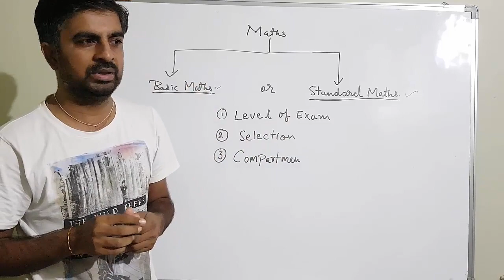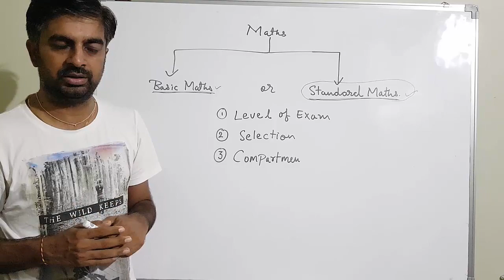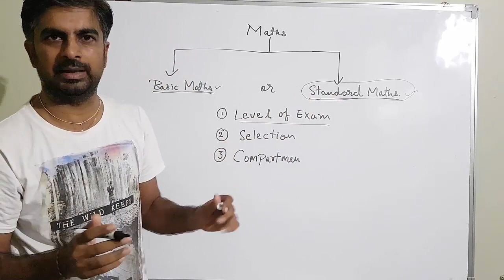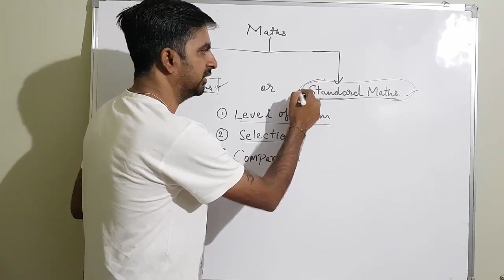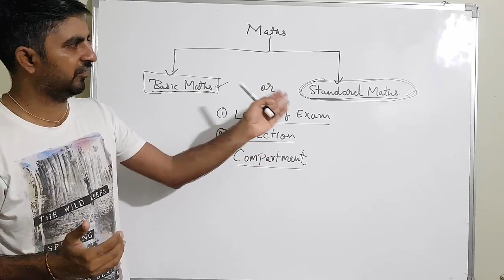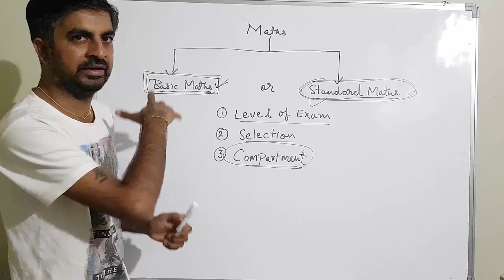Basic maths or standard maths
Cbse class 10 maths subject selection
Mathematics basic or Mathematics Standrd ? CBSE || Class 10
CBSE Board Exams 2020 Class 10 Maths TWO LEVELS Papers
CBSE BOARD Exam | Class 10 | Latest News | Maths | Basic paper | Standard Paper | Official Notice |
Basic Or Standard Maths of Class 10 CBSE, Latest Update | Syllabus, Pattern, of Board Exam 2020 |